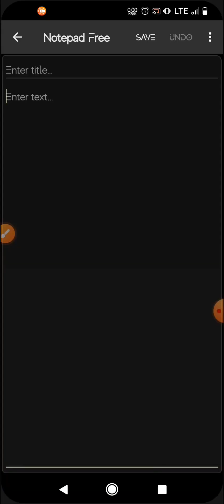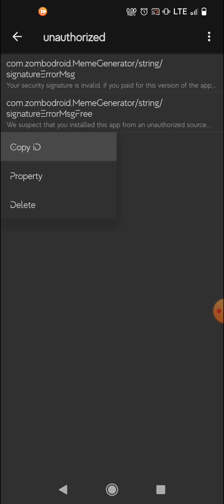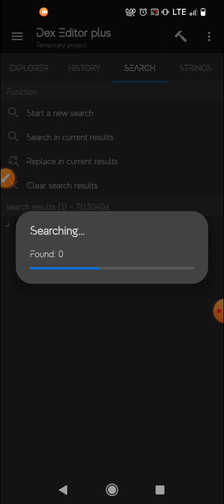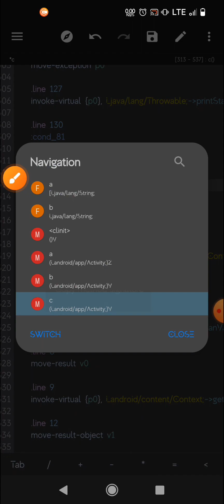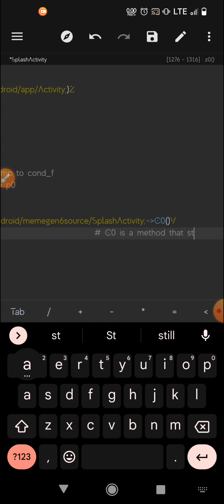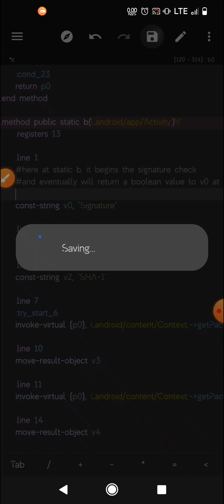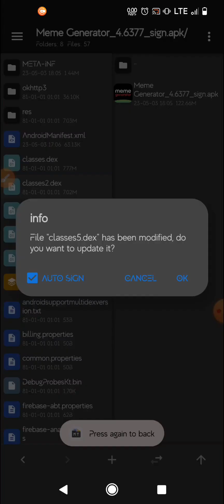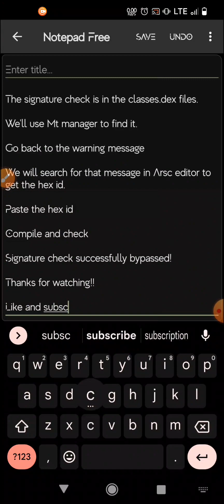Bypass Signature Verification in Android apps | MT Manager | Learn Smali